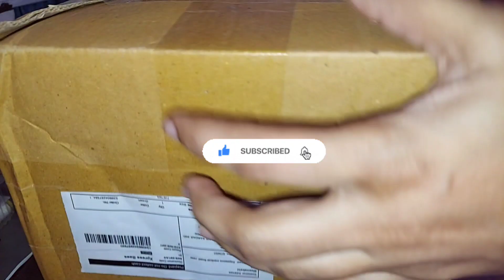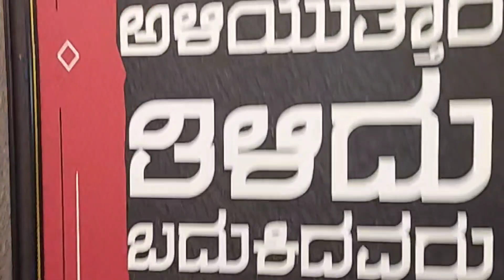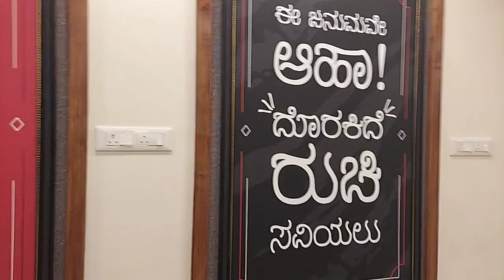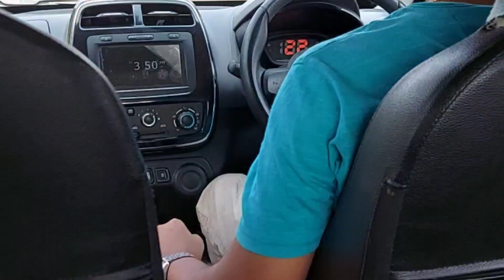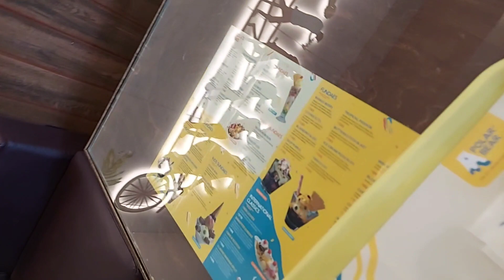Dimlvlog#dailyroutine#cleaningmotivation#newborn#family#tranding#babyroutine summervibes vaccineday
Dimlvlog#dailyroutine#cleaningmotivation#newborn#family#tranding#babyroutine summervibes vaccine karakulambu biryani bangluru donnebiriyani chapatiroll nightroutine dimlvlog home baby love care satisfying#

keep supporting